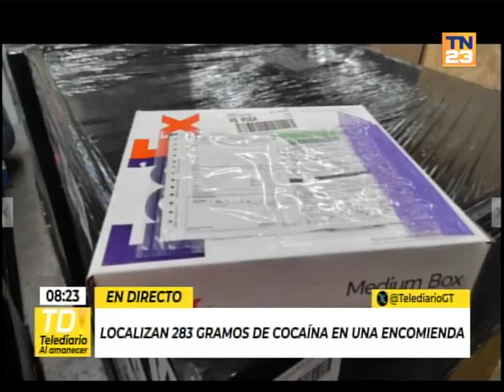Encuentran paquete de droga que se iba a enviar a Australia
Autoridades encontraron 283 gramos de cocaína en una encomienda que estaba siendo enviada a Australia.